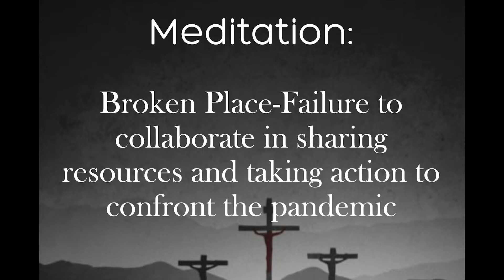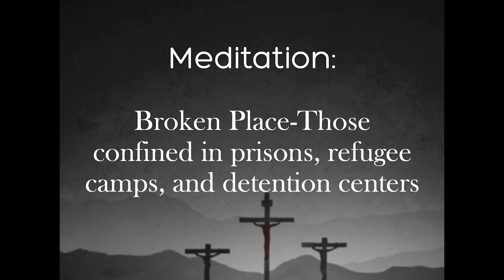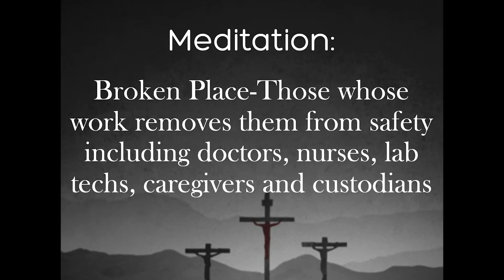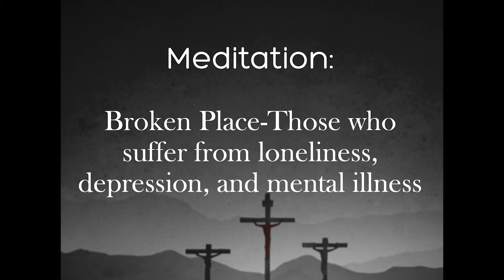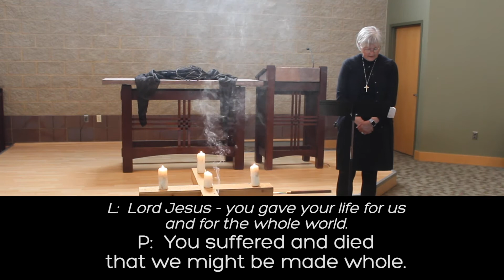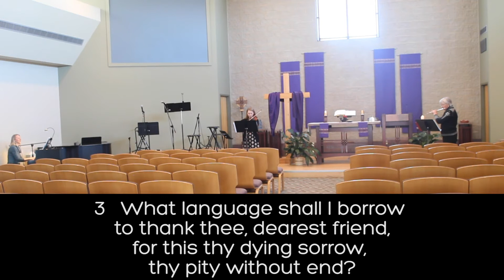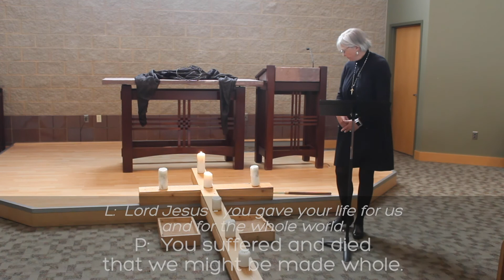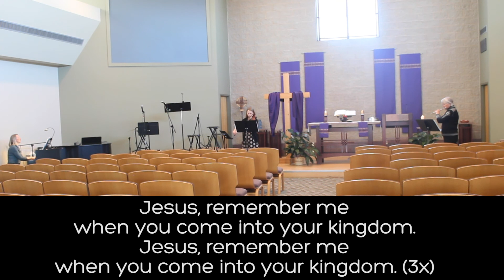Good Friday April 10, 2020